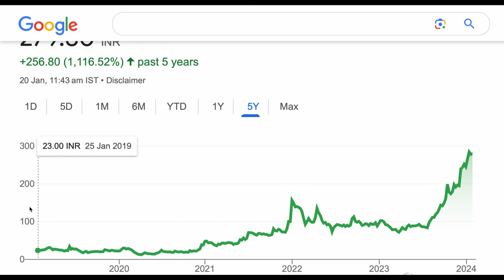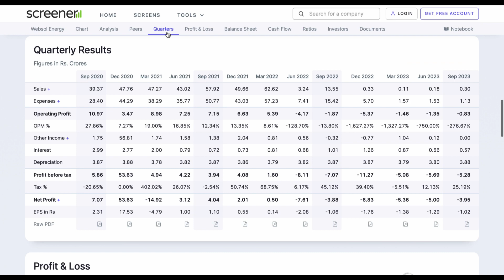Websol Energy system share analysis target🔰latest news update target upper circuit 20/01/2024